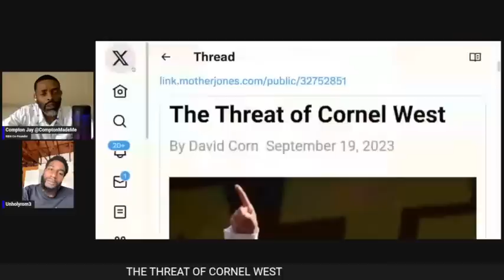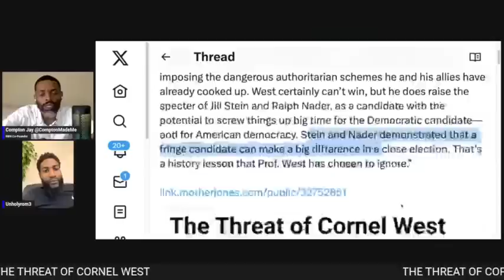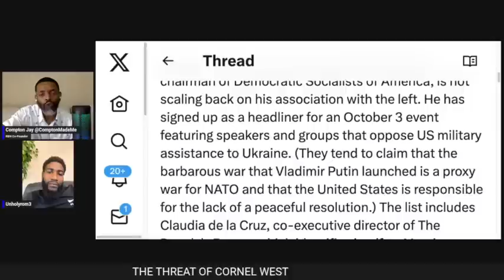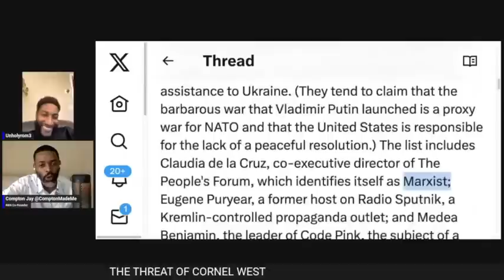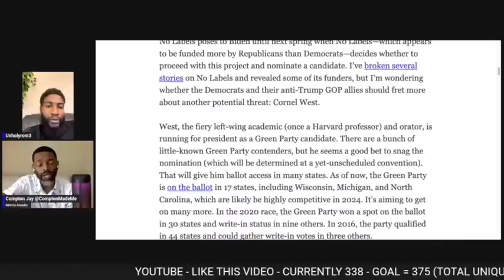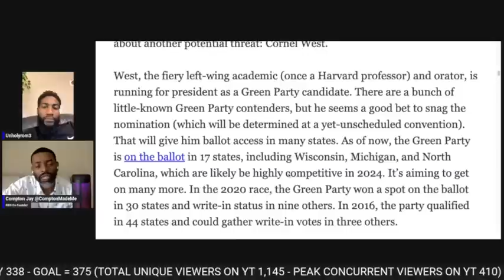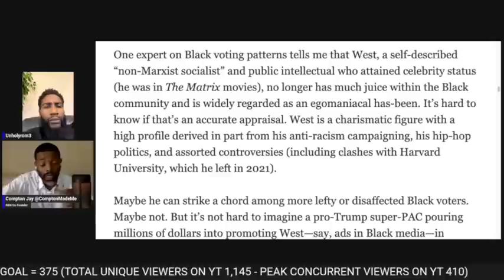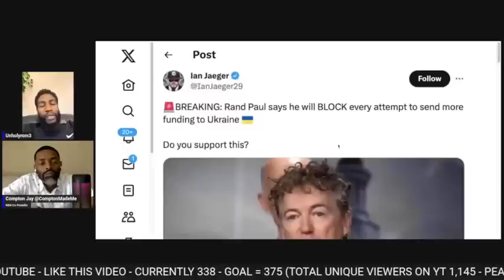The Threat of Dr. Cornel West According to Mother Jones' David Corn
The Threat of Dr. Cornel West